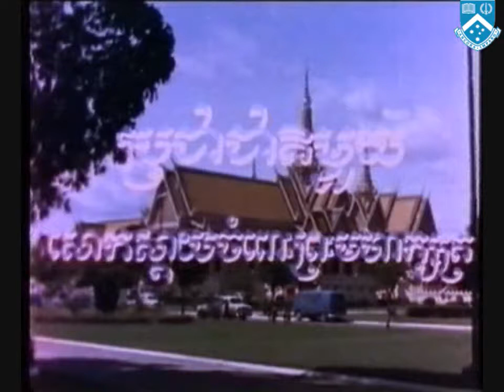A Nation Mourns its King: US (USIS) made film in Khmer language (1960)